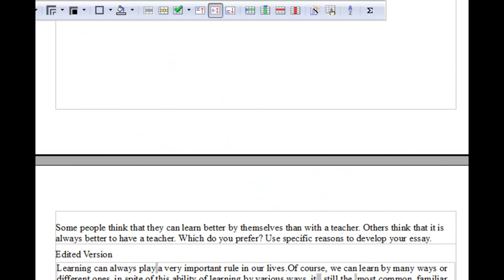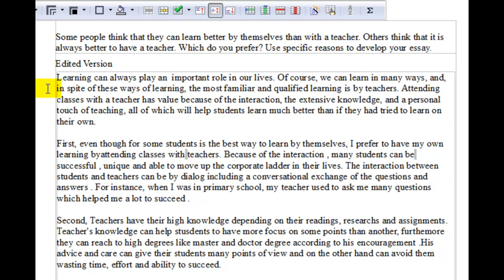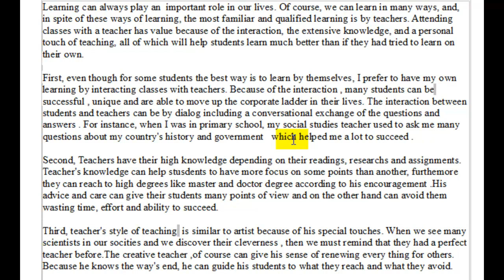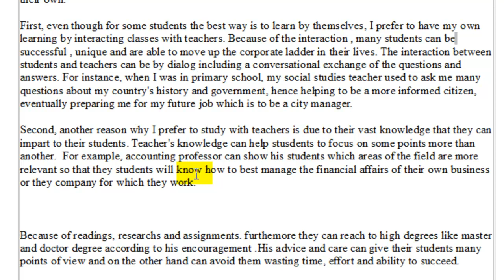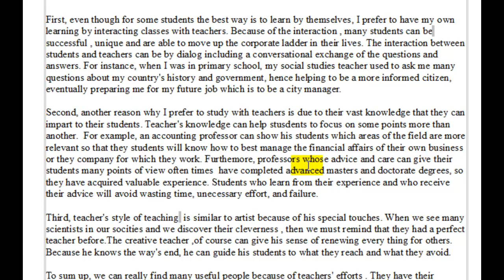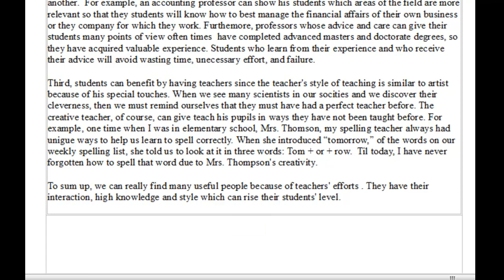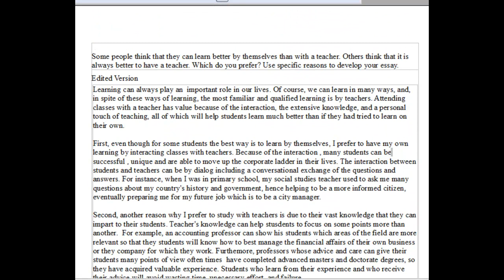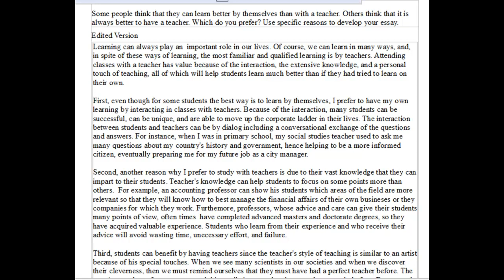Online TOEFL Course Comments to Rafaat: "I video corrected your indep writing practice test 40."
Some people think that they can learn better by themselves than with a teacher. Others think that it is always better to have a teacher. Which do you prefer? Use specific reasons to develop your essay.
Edited Version

Learning can always play an  important role in our lives. Of course, we can learn in many ways, and, in spite of these ways of learning, the most familiar and qualified learning is by teachers. Attending classes with a teacher has value because of the interaction, the extensive knowledge, and a personal touch of teaching, all of which will help students learn much better than if they had tried to learn on their own.
First, even though for some students the best way is to learn by themselves, I prefer to have my own learning by interacting in classes with teachers. Because of the interaction, many students can be successful, can be unique, and are able to move up the corporate ladder in their lives. The interaction between students and teachers can be by dialog including a conversational exchange of the questions and answers. For instance, when I was in primary school, my social studies teacher used to ask me many questions about my country's history and government, hence helping to be a more informed citizen, eventually preparing me for my future job as a city manager.
Second, another reason why I prefer to study with teachers is due to their vast knowledge that they can impart to their students. Teacher's knowledge can help students to focus on some points more than others.  For example, an accounting professor can show his students which areas of the field are more relevant so that they will know how to best manage the financial affairs of their own busineses or the companies for which they work. Furthemore, professors, whose advice and care can give their students many points of view, often times  have completed advanced masters and doctorate degrees, so they have acquired valuable experience. Students who learn from their experience and who receive their advice will avoid wasting time, unecessary effort, and failure.
Third, students can benefit by having teachers since the teacher's style of teaching is similar to an artist because of his special touches. When we see many scientists in our societies and when we discover their cleverness, then we must remind ourselves that they must have had a perfect teacher before. The creative teacher, of course, can teach his pupils in ways they have not been taught before. For example, one time when I was in elementary school, Mrs. Thomson, my spelling teacher, always had unigue ways to help us learn to spell correctly. When she introduced "tomorrow," one of the words on our weekly spelling list, she told us to look at it in three words: Tom + or + row.  Til today, I have never forgotten how to spell that word due to Mrs. Thompson's special touch of creativity.
To sum up, we can find many useful people because of teachers' efforts . These productive citizens have benefited due to the interaction, high knowledge, and personal style that their teachers used to increase their knowledge base.